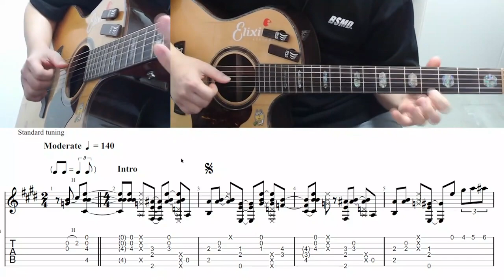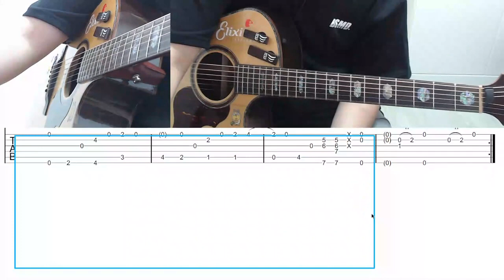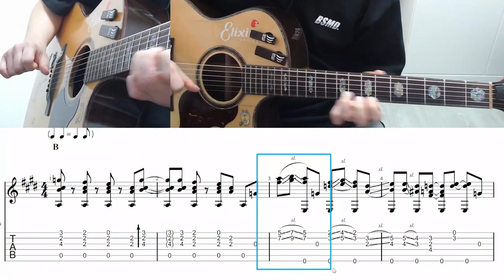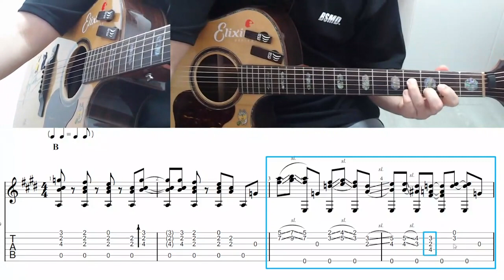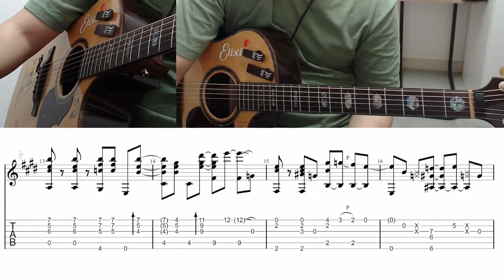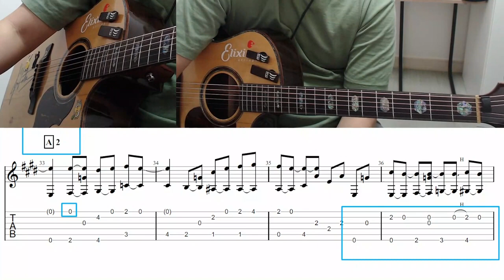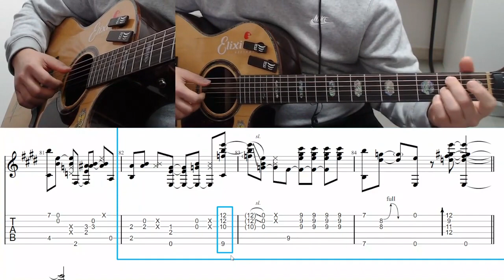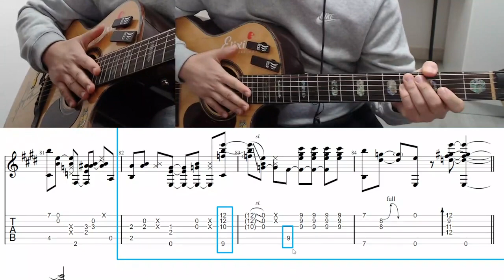Guitar Full Lesson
악보 링크

00:00 INTRO

13:33 A Part

24:33 B Part

33:25 C Part

48:39 A2 + B2 Part

57:24 C2 + Ending Part